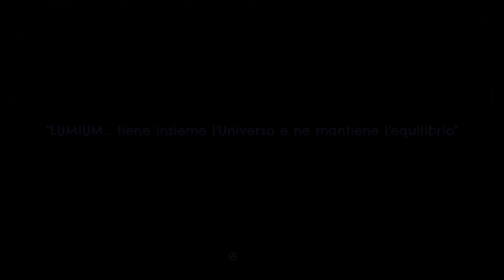Seed of Life - and the dying sun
Una storia futuristica (non si sa quanto lo sia) una ragazza alla ricerca dell'unica risorsa in grado di salvere quello che resta del suo pianeta ... il nonno scomparso e gli indizi che ha lasciato. Ragazzi il sembra promettere tanto soprattutto per un'avventura così reale (futuristica). Consigliato, secondo me merita e tanto!